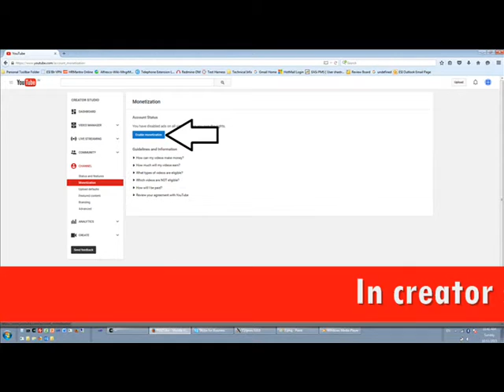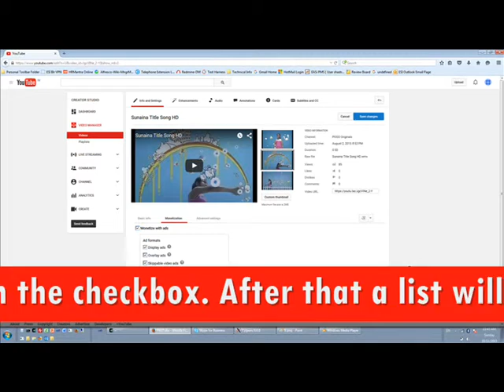How to Earn Money from your Videos on Youtube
Learn how to earn money on youtube in just 5 simple steps.